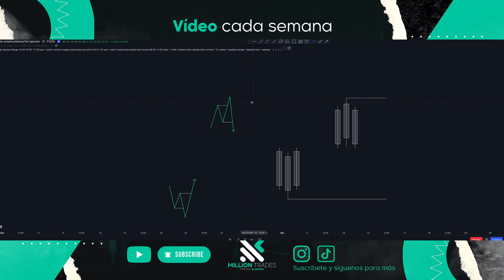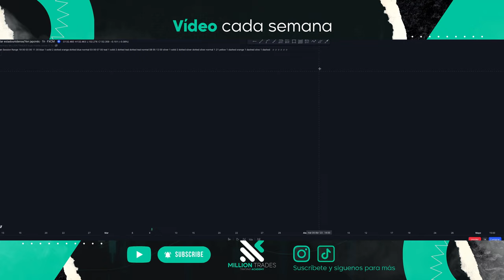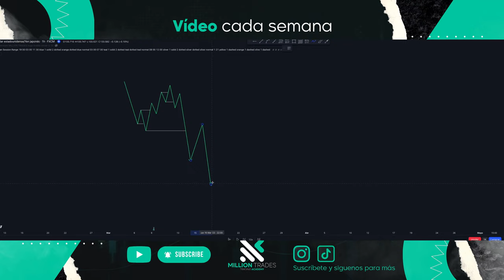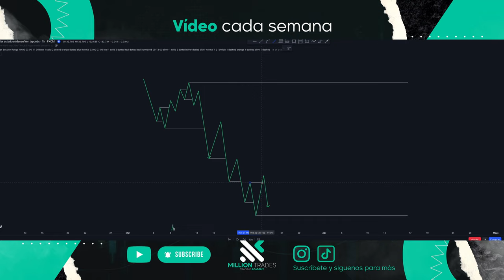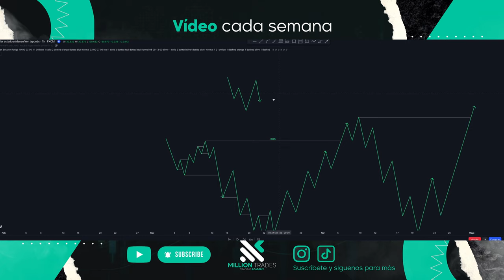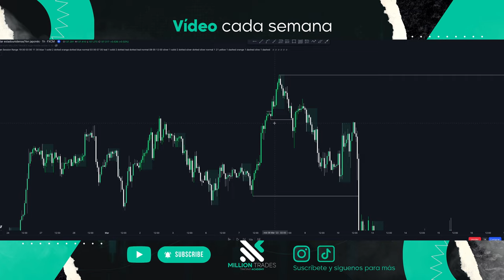IDENTIFICA CORRECTAMENTE tus RANGOS DE TRADING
En este vídeo te enseño a cómo identificar correctamente tus rangos operativos de Trading.

Seas un Trader principiante o avanzado esta estrategia seguro que te ayuda y seguro que te llevas alguna pepita de valor que encontrarás en él.

Te enseño el paso a paso sobre cómo identificar el movimiento y cómo tomar tus entradas junto a tu gestión del TP y SL.

Y si quieres fondearte te dejo por aquí el link a FTMO, sin duda, la mejor empresa de fondeo:

¡BIENVENIDOS A MILLION TRADES! 🤘

Hecho por Traders para Traders 📈

Un canal en el que iremos aportando valor, conocimiento y experiencia GRATUITA con el objetivo principal de crear una comunidad de Traders rentables. ✅